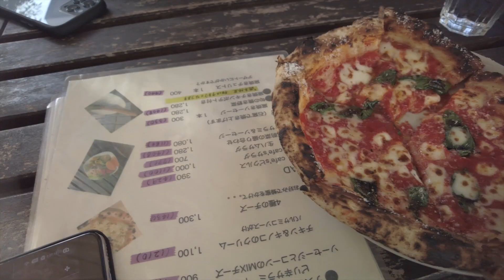ゴールデンレトリバー大集合！祝バッハにお友達が出来ました！-Goldenretriever "Bach" got new friends!-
ゴールデンレトリバーのバッハです！現在１歳８ヶ月です。
2020年2月15日に誕生しました！よろしくね☆

今回は弟に教えてもらったわんこも一緒にいけるカフェへ行きました！
料理もとても美味しく他のわんことも交流出来たのでとても満足しております！リピ確定です！w

その後バッハさんが遊びたいモードに突入した為近くの公園へいきました！
そしたらたまたまゴールデンレトリバーの集団に出くわし記念撮影に誘っていただきました！
バッハさんは他のわんこに怯えまくっておりました！w
怯えているバッハさんも可愛いので是非みてやってください！

本当に充実した一日でした！最高！

今後もバッハとの生活の様子をアップしていきますので宜しくお願い致します！